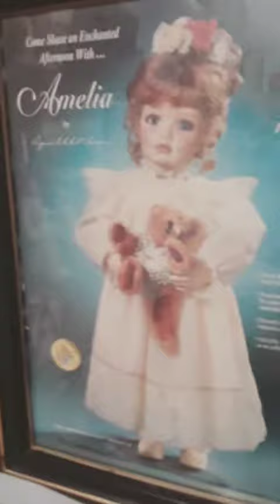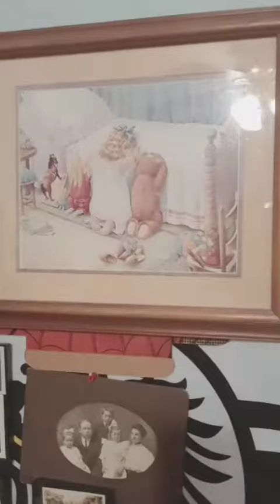New Haunted Items German poltergeist and Romanian Lele